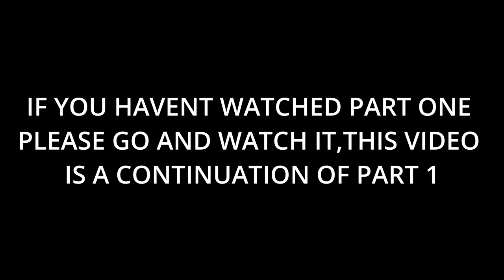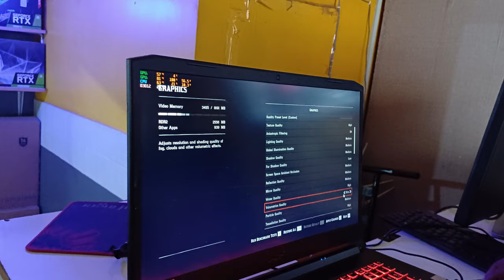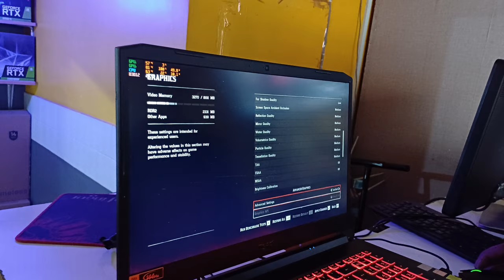A day in the life with a Kenyan gamer girl @cecily960 Laptop Repair part 2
Enjoy videos from the Bloody Actor

Am not a  PRO GAMER
I only play games casually & to have fun